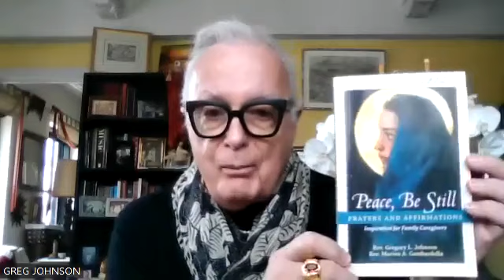ONWARD, IN LOVE and CAREGIVING: PRAYERS FOR CAREGIVERS (Continuing the National Day of Prayer--USA)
Episode: May 5, 2023